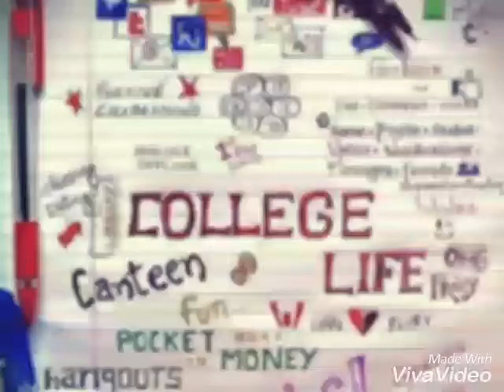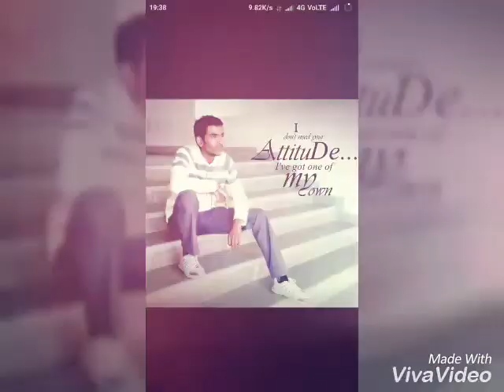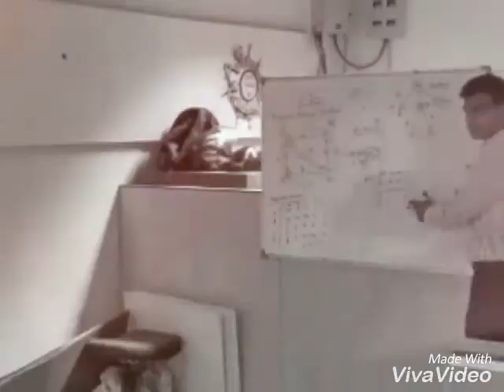CSE ( HCET) 2017 Batch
The memorable moments of college life..Those 4 years were amazing..This video was made by Abhishek Gupta on the very second last day of our college..Thanx Pal. Don't know how these years had gone so fast!